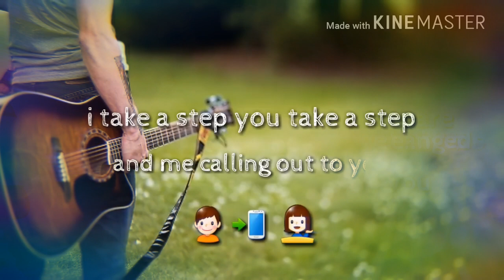Best lovestatus famous status for Lover